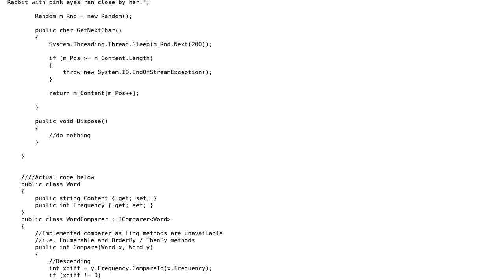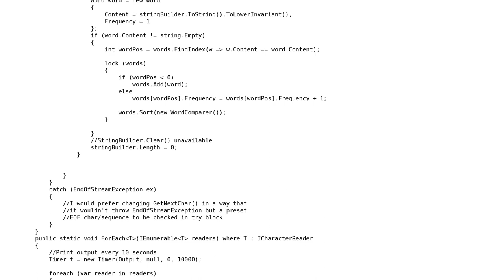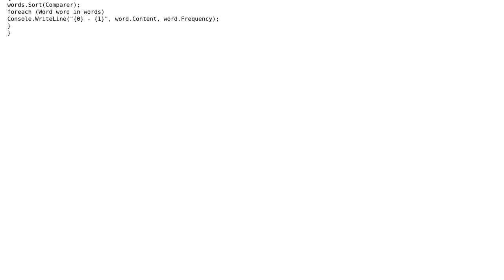Code Review: Read characters slowly (Threading with delay, .NET Framework 2.0)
With thanks & praise to God, and with thanks to the many people who have made this project possible! You are responsible for your own actions.